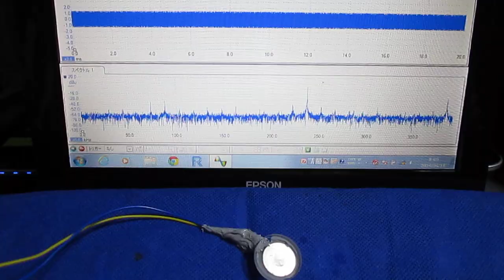超音波‹応用›実験 Surface acoustic wave